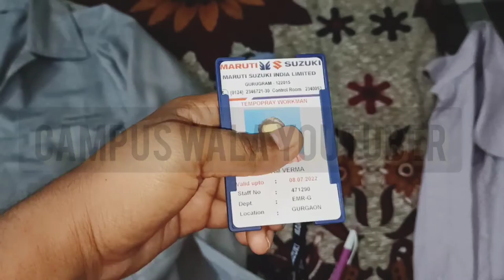मेरा TW का पूरा किट | MARUTI SUZUKI | campus wala youtuber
video is for educational purpose only.Copyright Disclaimer Under Section 107 of the Copyright Act 1976, allowance is made for xxxx"fair usexxxx" for purposes such as criticism, comment, news reporting, teaching, scholarship, and research.